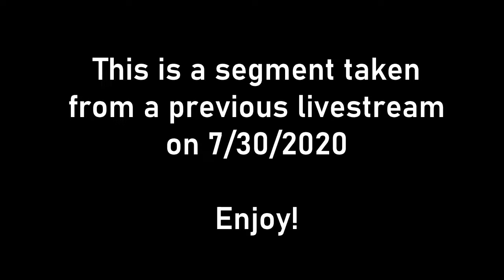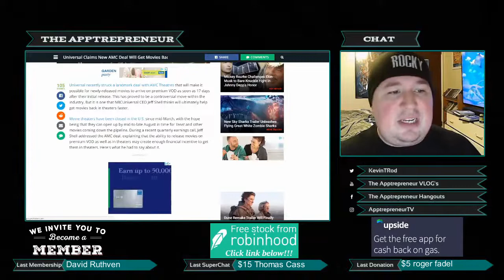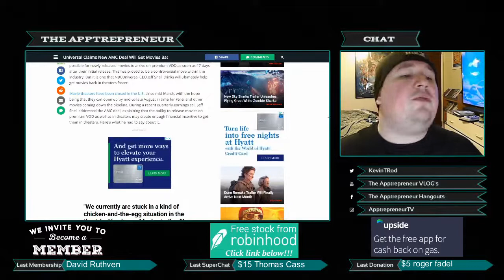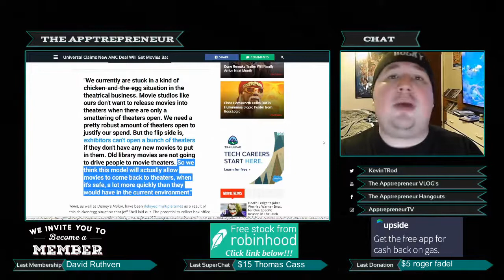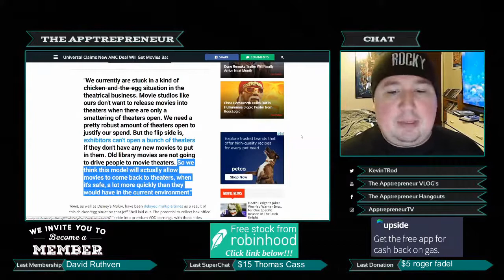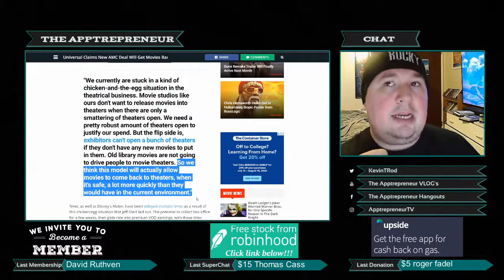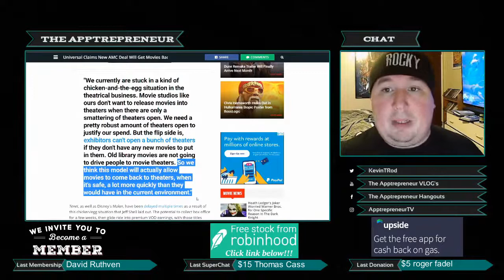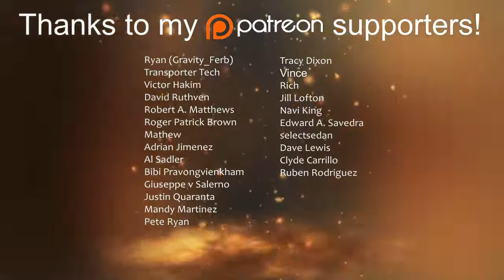Universal Claims Bad AMC Deal Will Bring People Back to the Theaters (Yeah...Riiiigghhhhtttt)!!!